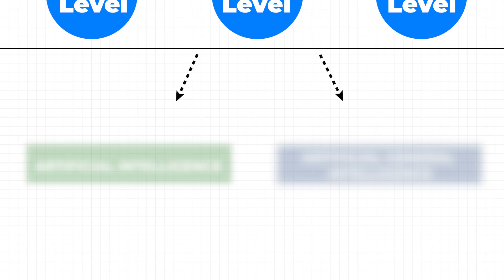The Future Of AI: The 1000-DAY Revolution That Will Change This World Forever!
THE FUTURE OF AI: The 1000-Day Revolution That’s Already Here

We’re less than 1000 days away from AI systems being smarter than humans in almost every way.

That’s not sci-fi. That’s coming directly from the builders of this tech—Elon Musk, Jensen Huang, OpenAI, DeepMind.

And in this video, I’ll show you exactly what this means for your business, your career, and your future—plus the steps you need to take *right now* to not get left behind.

Inside This Video:

1️⃣ The Three Intelligence Horizons –

AI, AGI, and ASI—what they are, where we’re at, and why AGI is already here.
AI isn’t coming. It’s happening.

2️⃣ Fortune 500 Case Study –

How JPMorgan Chase used AI to cut 12,000 jobs, save $1.5B, and increase customer satisfaction.

This is real. This is now.

3️⃣ The Three Waves Changing Everything –

- AI Agents that do in 30 seconds what used to take 24 hours
- Physical AI like Tesla’s humanoid robots working 24/7
- AI Ecosystems running entire businesses on autopilot

4️⃣ What This Means for You –
This is the biggest shift since the internet—and it’s moving 10x faster.
If you’re not adapting now, you’re already behind.

5️⃣ 3 Immediate Action Steps –

- Audit your business for time drains
- Automate one process this month
- Build your AI knowledge base so you can lead, not follow

Key Takeaways

- AGI is no longer theory—it’s reality
- AI is transforming work, not in the future, but right now
- The gap between those who adapt and those who don’t is growing fast
- You don’t need to be a coder—you just need to take action

years…